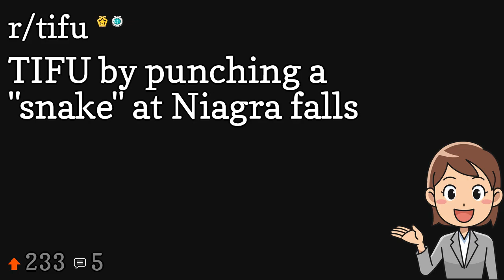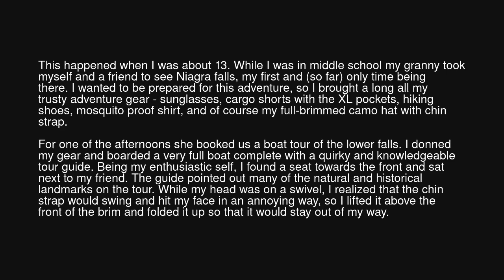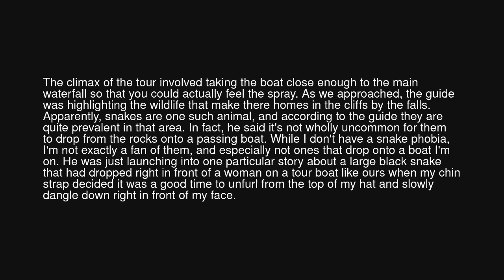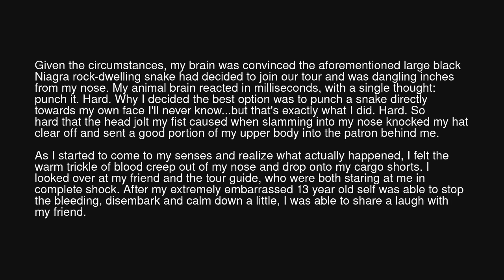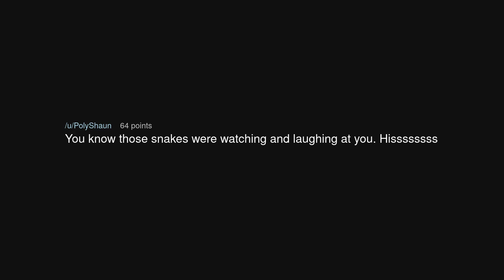TIFU by punching a "snake" at Niagra falls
TIFU by punching a "snake" at Niagra falls (r/tifu)

Source: Attentionhorn on Reddit (link removed at the insistence of YouTube)